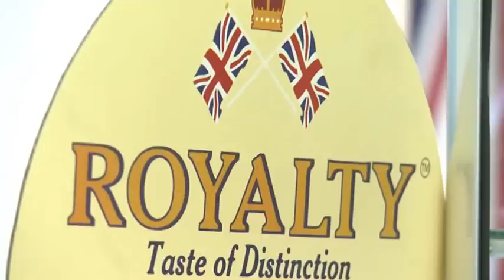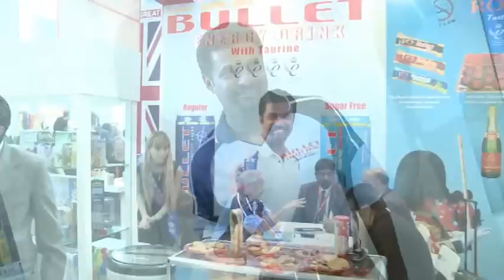Sun Mark at the Gulf Food Show Dubai 2013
Cricket Legend Murali at Gulfood 2013 with Sun Mark